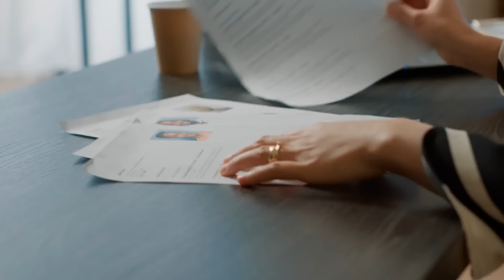The SHOCKING TRUTH About USMLE: What No One Will Tell You !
While USMLE is the portal to every medical student's dream, Is is truly worth it. Let me spill the beans on your future if you finally match into a residency in the United States

My name is Manik Madaan, and I am currently a PGY-1 Resident Doctor in the USA 🇺🇸. I truly feel honored to teach and learn from medical students and grads all across the globe. This channel is dedicated to humans all across the world. I appreciate you stopping by & really really hope I've won your subscription, regards, and love 💖.

With Luv,
M.M.

Timeline
0:00 Welcome
0:32 How Hard is USMLE ?
2:20 Salary
5:19 Benefits
6:36 Work Life Balance
7:57 Advanced Medicine
10:41 Resident Education
12:36 Career Advancement
13:48 Hierarchy
14:33 Life After Residency
16:14 Con No. 1
17:45 Con No. 2
18:52 Con No. 3
21:17 Con No. 4

With Luv,
M.M.

ZENOFUSMLE
📚 USMLE Xponential Advantage

🎥 USMLE GUIDE

📗 USMLE STEP 1 PREP

📘 USMLE STEP 2 CK PREP

🩺 ELECTIVES

🔬 HOW TO DO RESEARCH

🤝 A GUIDE TO MATCHING

💰 TOTAL COST OF USMLE